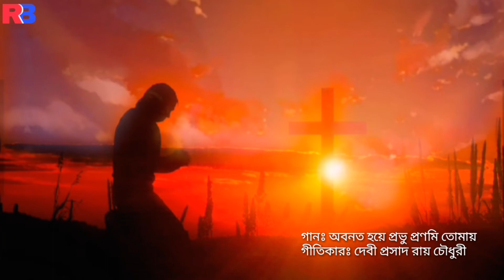অবনত হয়ে প্রভু প্রণমি তোমায় | Abonoto Hoye Provu Pronomi Tomay | Christian Worship Song| Rony Biswas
About this channel:
All Praise Is To Our Loving God.
This channel has been working to promote and encourage the spiritual growth of Christians and other religious people. We are basically preaching the word of Jesus Christ and Christianity through Christian religious songs. This channel has no incitement towards any nation or religion.
 Note that the songs used on this channel are just a small attempt to present them to people of all generations. We did not give it to this channel for stealing the song or to do any type of piracy.

《《 Credits 》》
🌏 Song: অবনত হয়ে প্রভু প্রণমি তোমায়
🌏 Artist: Unknown
🌏 Lyricist : Debi Prasad Roy Chowdhury
🌏 Label: Rony Biswas
🌏 Video Background: Rony Biswas